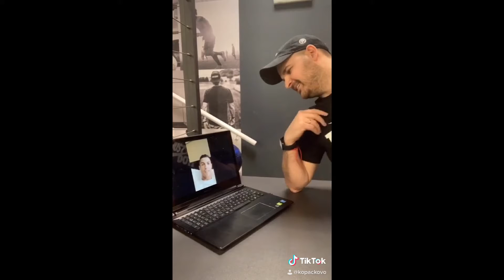The Best TikTok Compilation of april 2020 Kopackovo #3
Heeey, in this video you can see my last week during corona quarantine (Tik Tok) . If you like this content, give me thumbs up and I will prepare next video :-P
Enjoy it my friends.